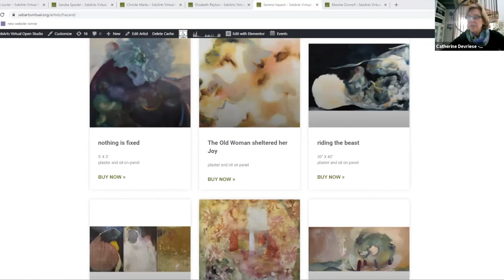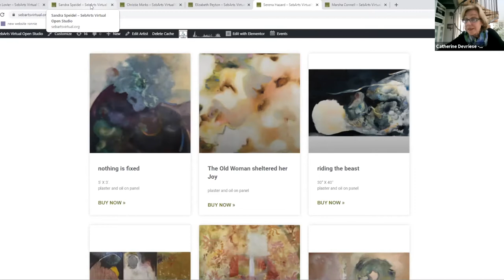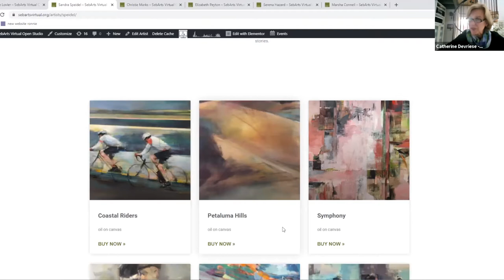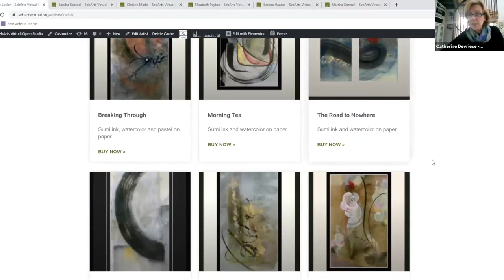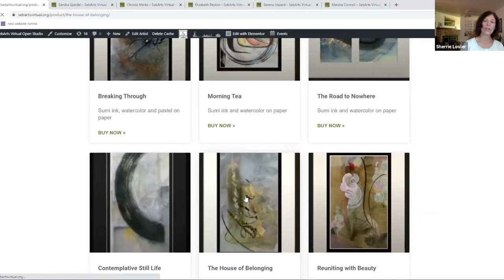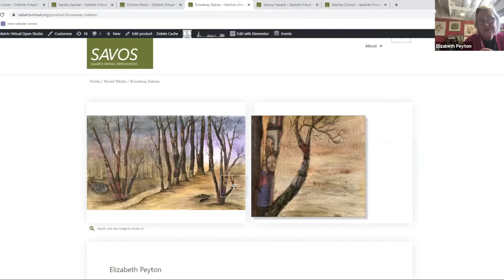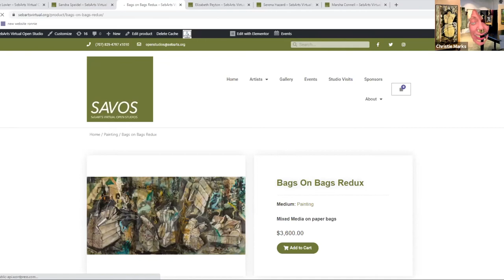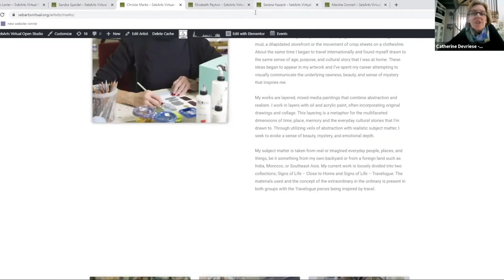SebArts Virtual Open Studios Artist Panel: Painting and Drawing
A panel discussion with painters Marsha Connell, Serena Hazard, Sherrie Lovler, Christie Marks, Sandra Speidel, and drawing artist Elizabeth Peyton. Moderated by Catherine Devriese, Creative Director of Sebastopol Center for the Arts.